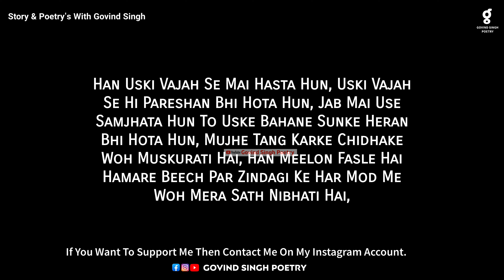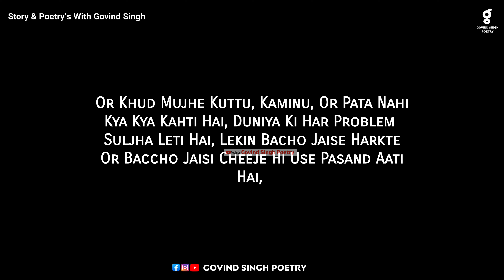Uske Bahane Poetry Status | Romantic Status Video | Whatsapp Status by Govind Singh Poetry